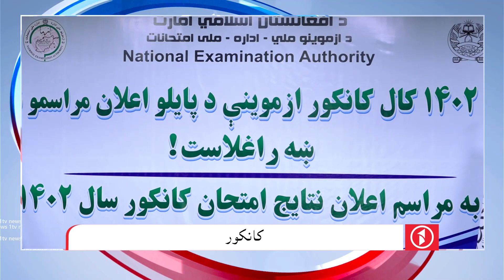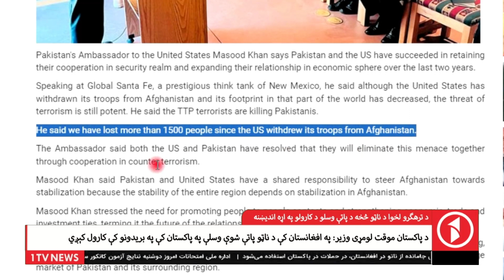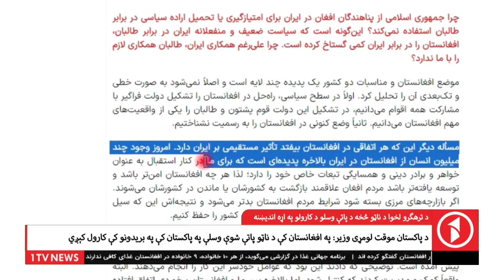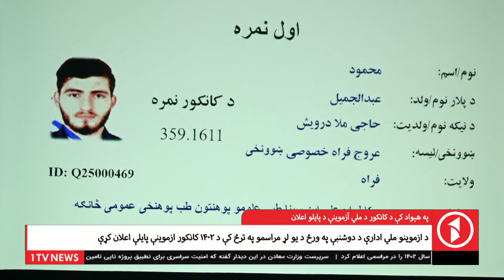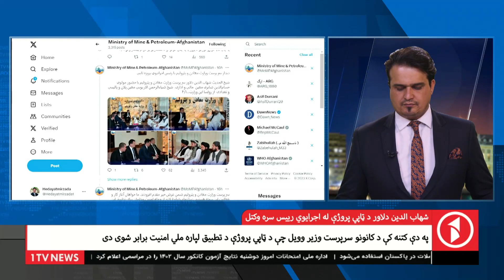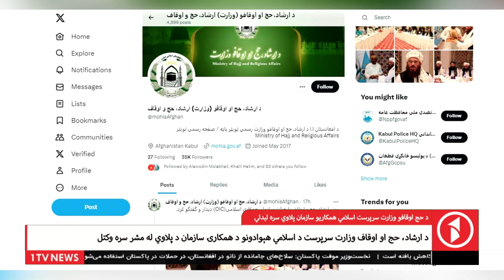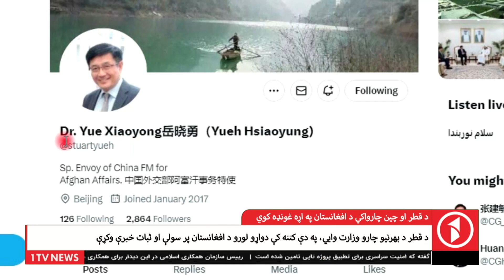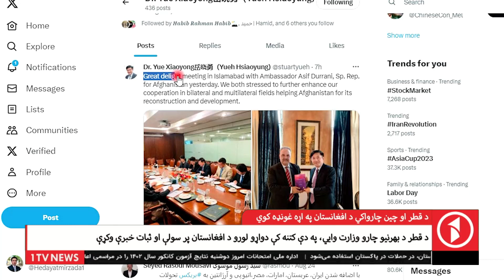1TV-08:00 PM PASHTO NEWS - 4 SEP 2023 | یک تلویزیون - پښتو خبرون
1TV-08:00 PM PASHTO NEWS - 4 SEP 2023 | یک تلویزیون - پښتو خبرون

1TV is the leading general entertainment TV Channel in Afghanistan.  1TV shows are made locally or acquired globally and are all dubbed in Dari language